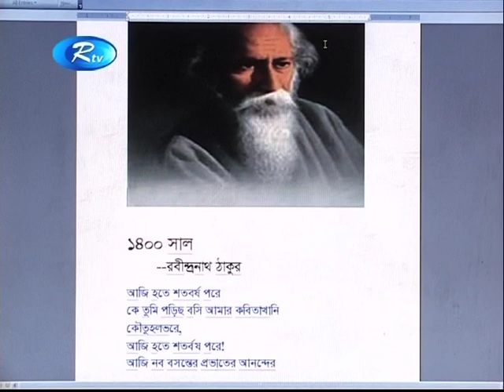Why Poet kazi Nazrul Islam is Great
Why Kazi Nazrul Islam great?

Kazi Nazrul Islam started a bi-weekly magazine, publishing the first "Dhumketu" (Comet) on August 12, 1922. Earning the moniker of the "rebel poet”, Nazrul also aroused the suspicion of British authorities. A political poem published in "Dhumketu" in September 1922 led to a police raid on the magazine's office. Arrested, Nazrul entered a lengthy plea before the judge in the court.

"I have been accused of sedition. That is why I am now confined in the prison. On the one side is the crown, on the other the flames of the comet. I am a poet; I have been sent by God to express the unexpressed, to portray the unportrayed. It is God who is heard through the voice of the poet... My voice is but a medium for Truth, the message of God... I am an instrument of God. The instrument is not unbreakable, but who is there to break God?"

On December 16, 1925 Nazrul started publishing the weekly "Langal”, with himself as chief editor. The "Langal" was the mouthpiece of the Sramik Praja Swaraj Dal.

His work began to transform as he wrote poetry and songs that articulated the aspirations of the downtrodden classes, a sphere of his work known as "mass music." Nazrul assailed the socio-economic norms and political system that had brought upon misery.

Nazrul began composing the very first ghazals in Bengali, transforming a form of poetry written mainly in Persian and Urdu. Nazrul became the first person to introduce Islam into the larger mainstream tradition of Bengali music. Nazrul also composed a number of notable Shamasangeet, Bhajan and Kirtan, combining Hindu devotional music. He also composed large number of songs on invocation to Lord Shiva, Goddesses Lakshmi and Saraswati and on the theme of love of Radha and Krishna.

Arousing controversy and passions in his readers, Nazrul's ideas attained great popularity across India. In 1928, Nazrul began working as a lyricist, composer and music director for His Master's Voice Gramophone Company. The songs written and music composed by him were broadcast on radio stations across the country. He was also enlisted/attached with the Indian Broadcasting Company.

Nazrul's poems strongly emphasise the confluence of the roles of both sexes and their equal importance to life. He stunned society with his poem "Barangana" ("Prostitute"), in which he addresses a prostitute as "mother". Nazrul accepts the prostitute as a human being, reasoning that this person was breast-fed by a noble woman and belonging to the race of "mothers and sisters";

In another article entitled Hindu Mussalman published in Ganabani on September 2, 192 he wrote -

‘’I can tolerate Hinduism and Muslims but I cannot tolerate the Tikism (Tiki is a tuft of never cut hair kept on the head by certain Hindus to maintain personal Holiness) and beardism. Tiki is not Hinduism. It may be the sign of the pundit. Similarly beard is not Islam, it may be the sign of the mollah. Todays fighting is also between the Pundit and the Mollah: It is not between the Hindus and the Muslims. No prophet has said, ‘’I have come for Hindus I have come for Muslims I have come for Christians.” They have said, “I have come for the humanity for everyone, like light’’. But the devotees of Krishna says, “Krishna is for Hindus”. The followers of Muhammad (Sm) says, “Muhammad (Sm) is for the Muslims”. The Disciple of Christ is for Christian”. Krishna-Muhammad-Christ have become national property. This property is the root of all trouble. Men do not quarrel for light but they quarrel over cattle.”

Nazrul was an exponent of humanism. Although a Muslim, he named his sons with both Hindu and Muslim names: Krishna Mohammad, Arindam Khaled(bulbul), Kazi Sabyasachi and Kazi Aniruddha.

Nazrul's wife Pramila Devi fell seriously ill in 1939 and was paralysed from waist down. To provide for his wife's medical treatment, he resorted to mortgaging the royalties of his gramophone records and literary works for 400 rupees.

He returned to journalism in 1940 by working as chief editor for the daily newspaper "Nabayug" ("New Age"), founded by the eminent Bengali politician A. K. Fazlul Huq.

Mizanur Rahman Khan